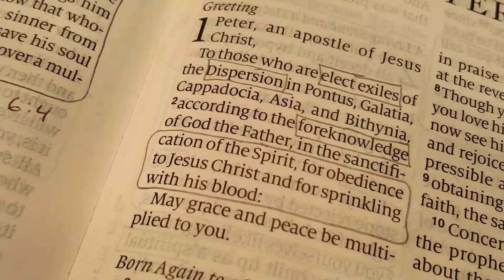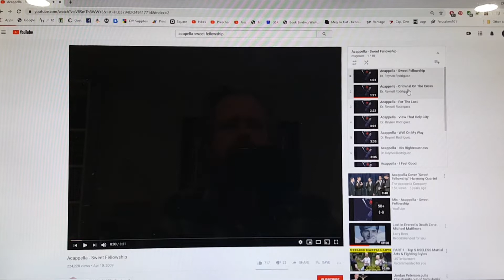Home Church #1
A few suggestions for feeding the soul from your own home.  Get into scripture, sing, pray, and praise our merciful God.

Bible Study, Sermons, Tony Woods, Tony the Preacher